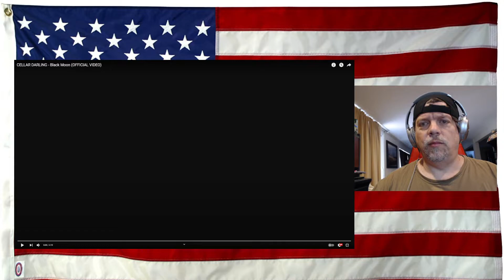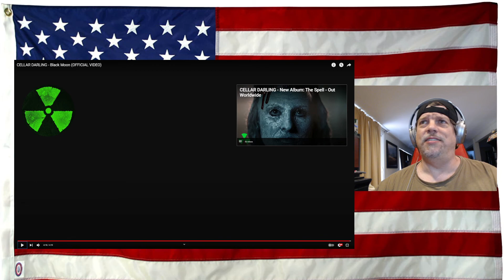CELLAR DARLING - Black Moon (OFFICIAL VIDEO) - First Time Hearing - REACTION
Who is SHE? Who are they? WHAT instrument is THAT?? So many questions! One Question I do NOT need to ask - Are they good? does she sound nice? VERY enjoyable video and music - Is it really the end? lol.